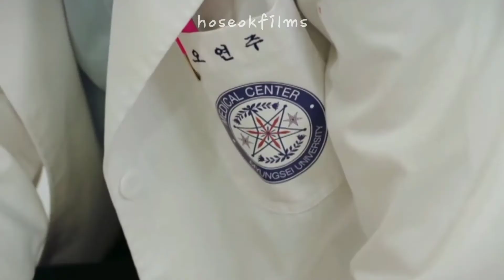(BTS PARODY) KADENANG GINTO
@hoseokfilms on tiktok